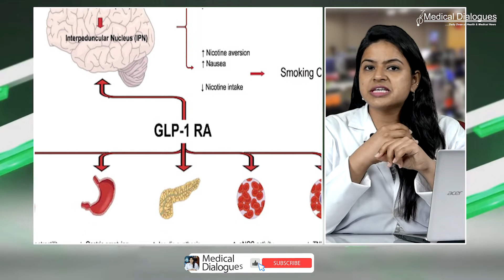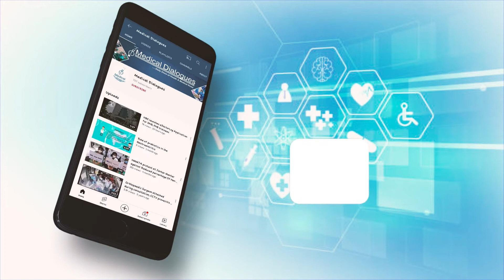GLP 1 Receptor Agonists Have better Outcomes Than DPP4 Inhibitors